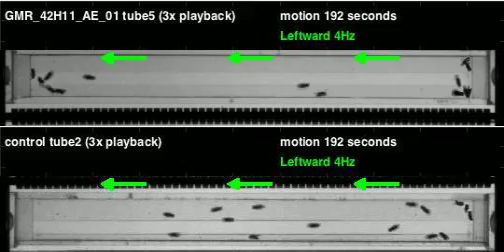GMR_42H11_AE_01_shi_Orion_20120406T140336 motion (seq3)